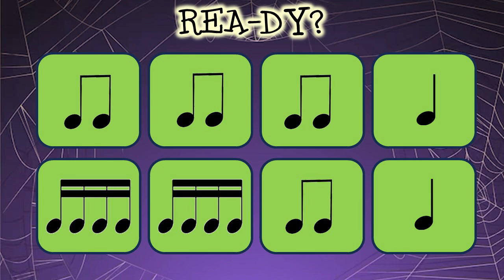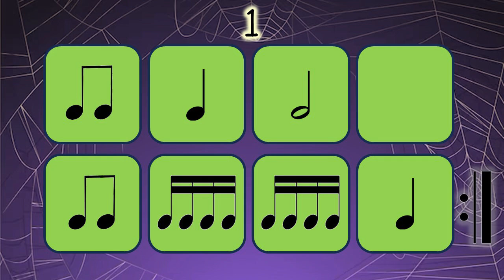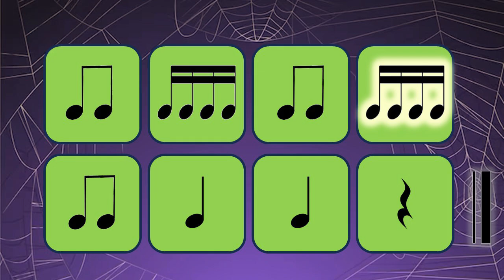Halloween Rhythm Play Along, level 3, sixteenth notes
It's the most wonderful (and spooky) time of the year.  Use your hands to clap along or grab your favourite non-pitched percussion instrument and join in on the fun!  This video is designed to challenge your more experienced music student with sixteenth note patterns and half notes.  Just making it harder because your smarter! Have a wonderful time making music to this familiar Halloween melody.